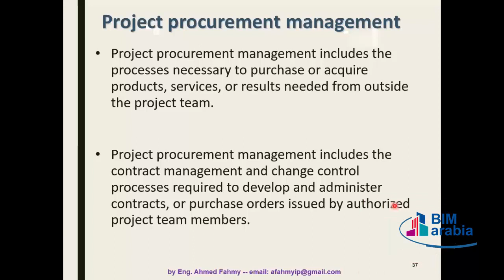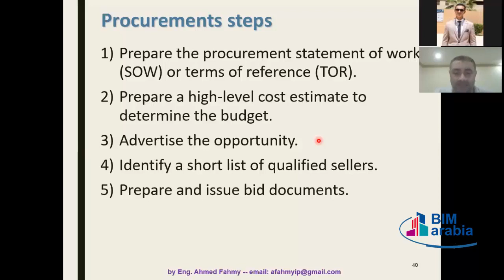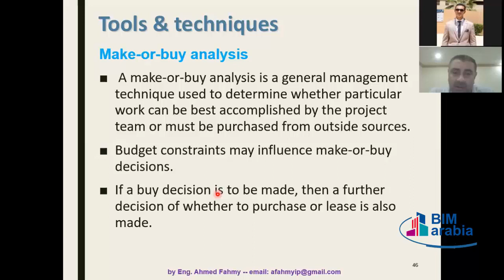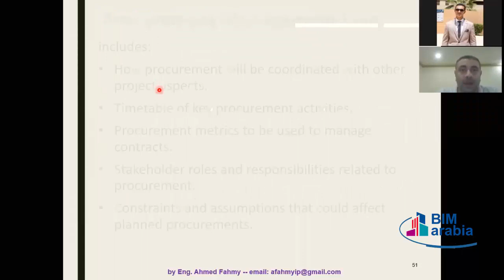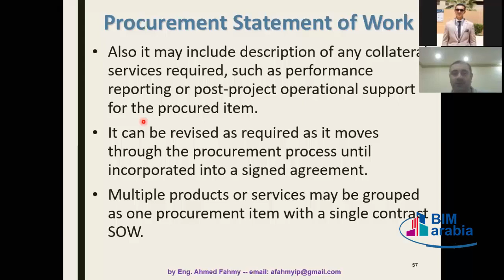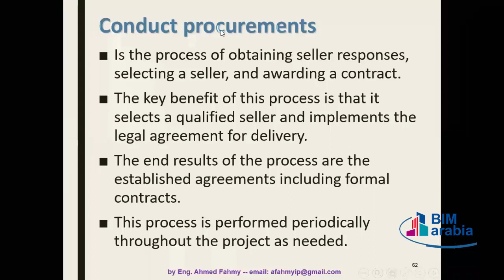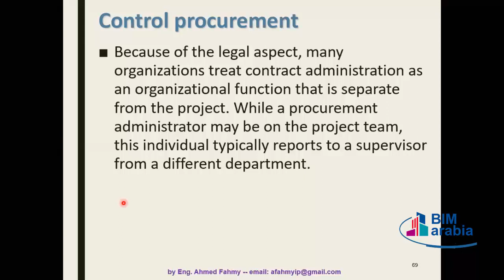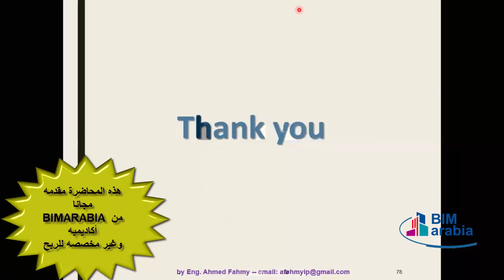PMP Lecture (12)